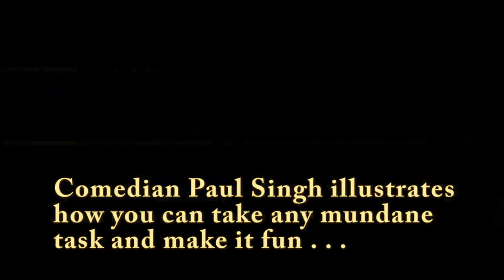Comedian Paul Singh makes anything fun. . .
Comedian Paul Singh illustrates
how you can take any mundane
task and make it fun . . .